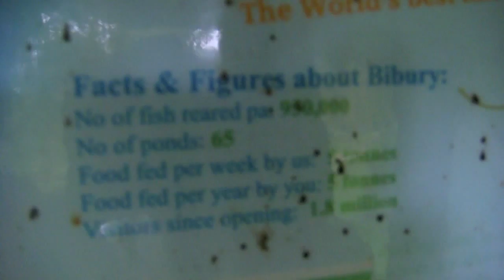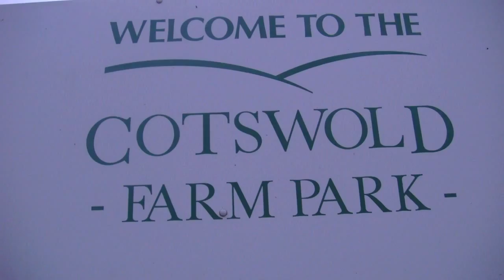Cotswold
Trip to Cotswold with Manoj and Nigam...